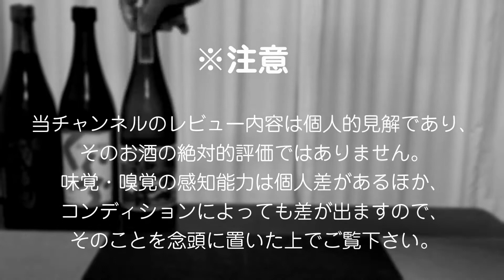【泡盛】於茂登をレビューしてみました 色んな飲み方試しました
泡盛、於茂登をレビューしてみました。
飲みやすくてコクもあり、美味しいと思います。
カラカラ（沖縄の酒器）も登場しますが、注ぎ方は下手クソです。